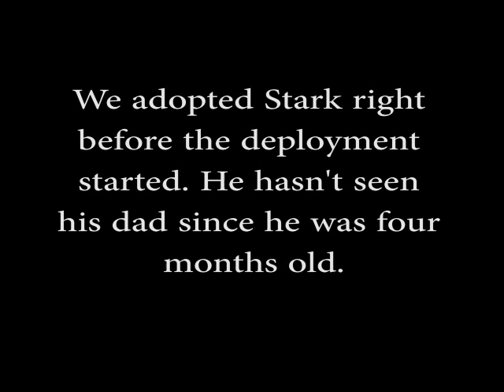Soldier Being Welcomed Home by our Dogs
After 11 months away from home he is greeted by by two very happy dogs.